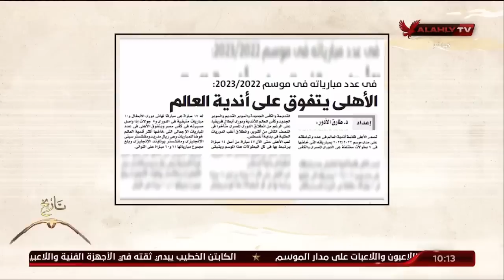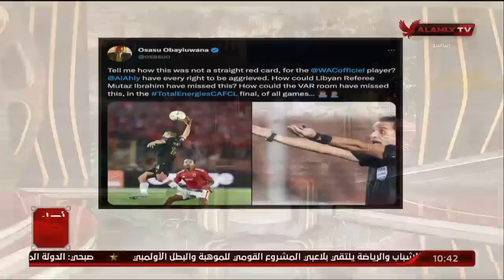الحلقة الكاملة | ملك وكتابة مع عدلي القيعي وإبراهيم المنيسي | 5-6-2023